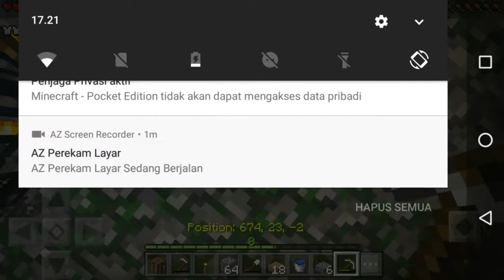Membuat Xp Farm(skeleton) Yang Simple - Minecraft Pe Survival Indonesia #5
Okay kali ini gw mulai main mcpe survival Guys!!!
Langsung aja di tonton dijamin bikin ketagihan (mungkin sih hehe..)

So. may